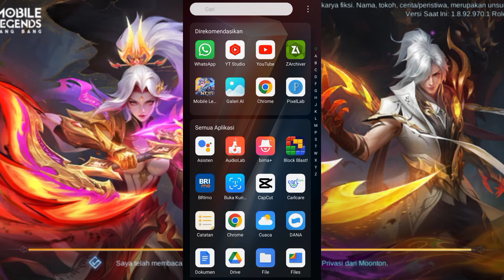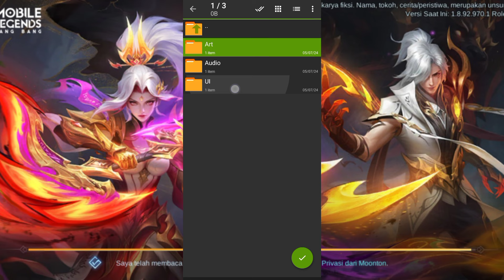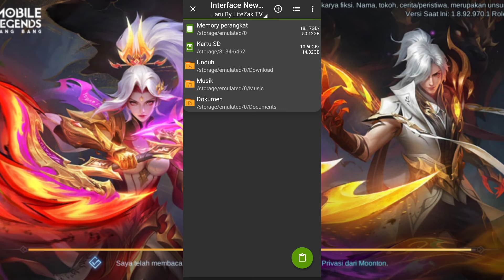Versi Terbaru | Interface Mobile Legends JKT48 Christy Patch Terbaru 2024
Cara Ganti Interface Mobile Legends Christy JKT48 Patch Zhuxin | Interface + Background + Voice Mobile Legends by @jetttstudios